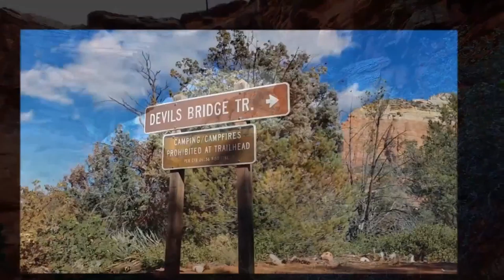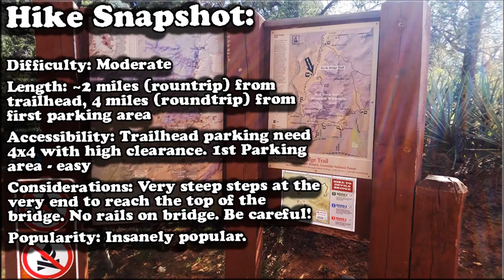Siberian Husky: Hiking Devil’s Bridge in Sedona | Nenya’s Adventures 1.0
Hi guys! Today, I'm sharing with you the adventure Nenya, my Siberian Husky, and I had while Hiking Devil’s Bridge in Sedona, AZ

Nenya very much enjoys exploring new areas, seeing new sights, smelling new smells, and getting outside for exercise! And she likes to bring her humans with her.
 Quick FYI: Siberian Huskies are great companions for hiking since they essentially never get tired. I’m not even exaggerating. She can go on 5 hour hikes up mountains and act like it’s nothing. -.-
 Since we recently added Gunner to the family, we will be including him in our upcoming adventures as well!  In January, we hiked Devil’s Bridge.  Devil’s Bridge is a hike located in Sedona, AZ. It is one of the most popular hikes in the area. You’ll probably see around 50 cars parked around the parking area for this hike on the weekends. The parking lot fills up fast!

It is the largest sandstone arch in all of Sedona. So it’s not technically a bridge and despite the ominous sounding name, the place is gorgeous! But falling would be deadly …
We didn’t cross the top of the bridge. Even though Nenya is fearless, I am not and I didn’t want to take any chances, especially with her.

I will admit that it is not the easiest hiking trail for bringing your dog along, but it’s manageable. It just gets very steep at the end where you’re almost rock climbing, and that can make things a little tricky. Nenya doesn’t have a problem climbing them. It’s me worried about being accidently pulled over by her while climbing and faceplanting into boulders… Ouch. But we’ve managed to do it twice just very carefully and I have to admit, it is one of the prettiest trails in Arizona. I can see why it’s so popular.